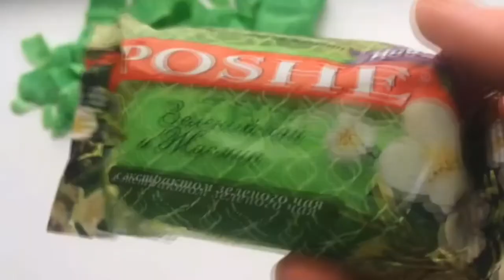ULTIMATE ASMR SATISFYING SOAP & CHALK CARVING VIDEO COMPILATION